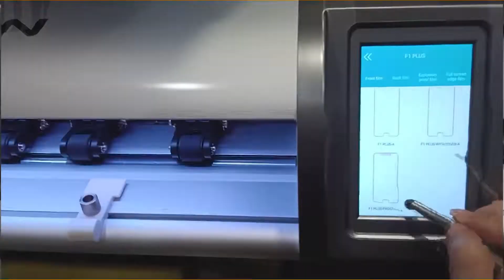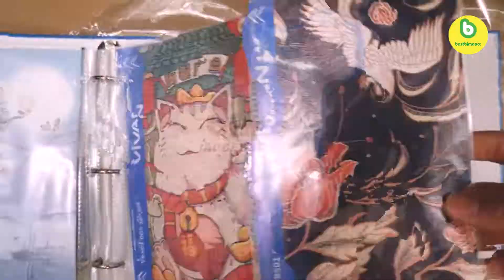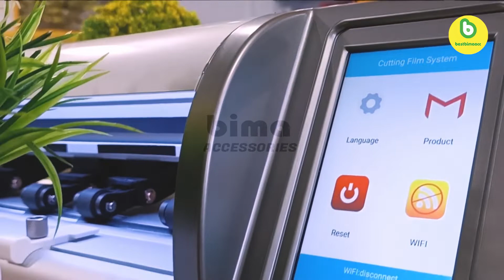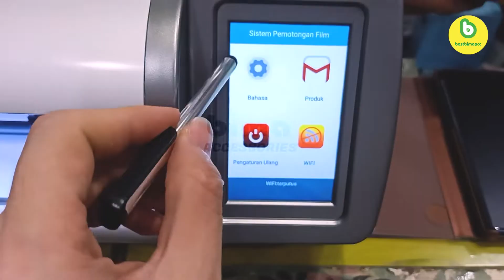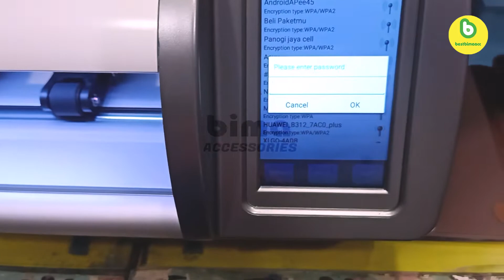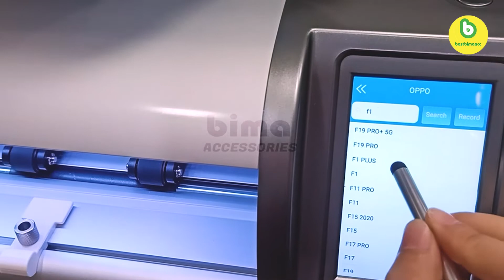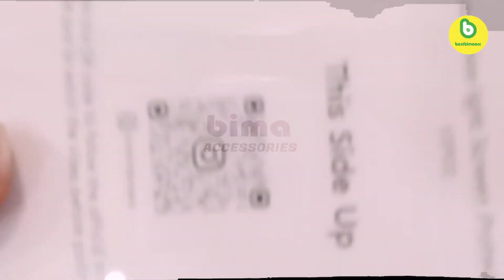UNBOXING badas (Mesin Anti Gores Vivan)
hallo guys, di sini aku mau unboxing langsung mesin badas dari vivan untuk cutting anti gores yang baru datang di toko kami ..